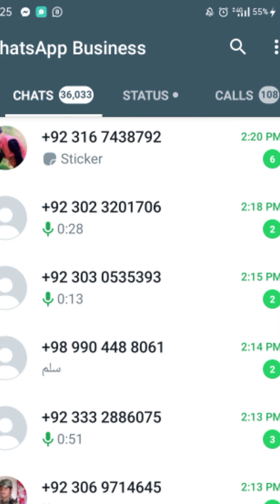Online Quran pak zda kolo waala da vedio wagoorai,, online learning the Holy Quraan / Muhammad Qasim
السلام علیکم.
ملگرو سوک چہ ماسرہ آن لاین قرآن پاک زدہ کول غواڑی ھغہ دے دا ویڈیو وگقری او ماسرہ دے پہ دغے نمبر پہ واٹسپ رابطہ,  تماس وکڑی کوم چہ پپ ویڈیو کی موجود دے